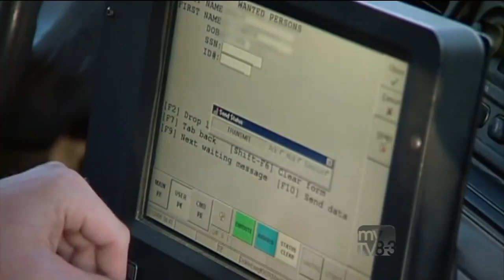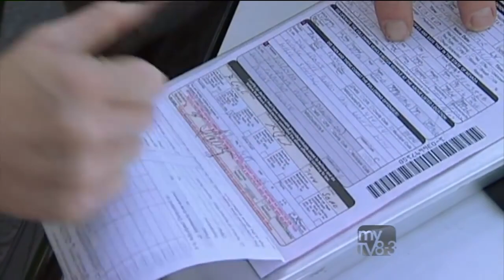Bikini Girls Get Pulled Over COPS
One of my favorite episodes.